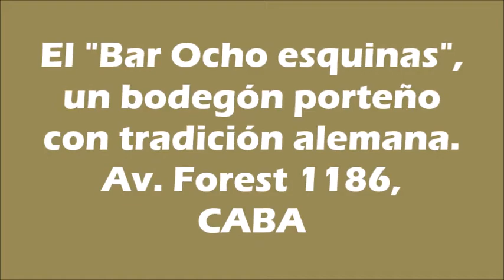La nave Producciones El bar Ocho esquinas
El Bar Ocho esquinas es bien porteño pero conserva la vieja tradición alemana de nuestros inmigrantes.